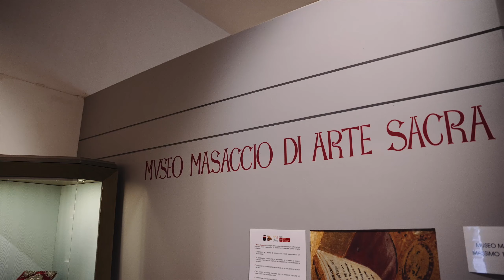Masaccio e i maestri del Rinascimento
Il Trittico di San Giovenale di Masaccio, a 600 anni dalla sua esecuzione, che ricorre il 23 aprile 2022, viene esposto per la prima volta a confronto con i grandi pittori del suo tempo. Dal 23 aprile al 23 ottobre, al Museo Masaccio d’Arte Sacra di Reggello, si tiene la mostra ‘Masaccio e i Maestri d’Arte del Rinascimento a confronto per celebrare i 600 anni del Trittico di San Giovenale’.